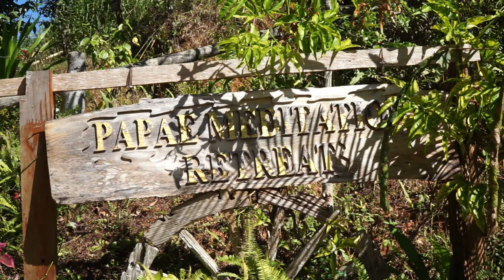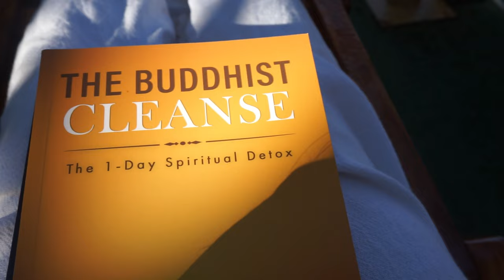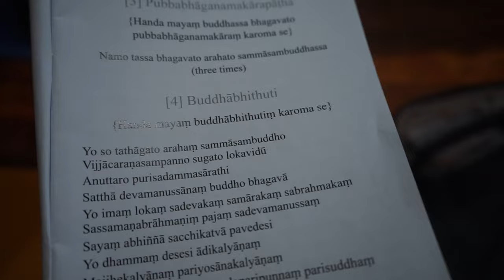Is Pa Pae Meditation Retreat WORTH it? | Chiang Mai, Thailand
Join us as we share our experience of living alongside monks at Pa Pae's 3 day meditation retreat!

Flying over from distant New Zealand, a week in Thailand was all we had. But given the stressful year we knew was coming, learning how to master our minds was high up on our priority list.

We will take you through:
00:18 Introduction
00:38 Overview of Pa Pae
01:19 Cost
01:34 Timetable
03:40 Reflections

If you want to see what we get up to in our everyday lives: